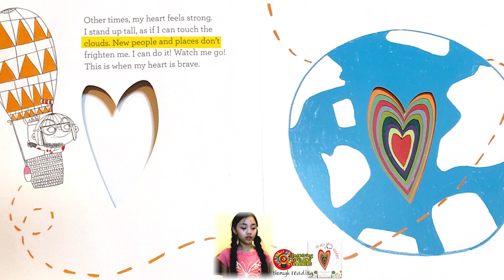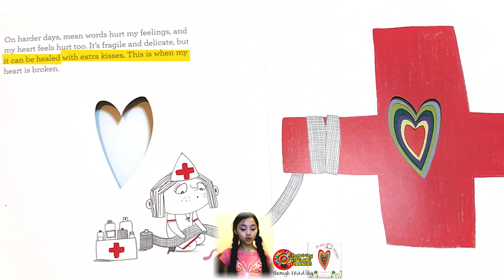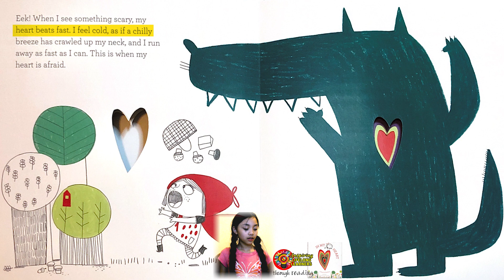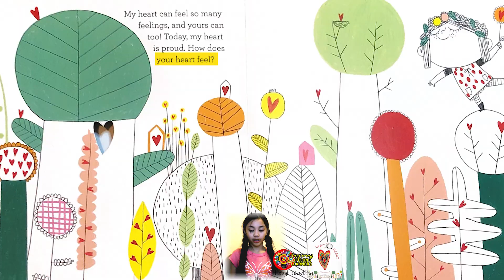In My Heart || 📚Books Read Aloud For Children 👨‍👩‍👧‍👦👫👭👬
Listen to read aloud of "In My Heart a book of feelings".